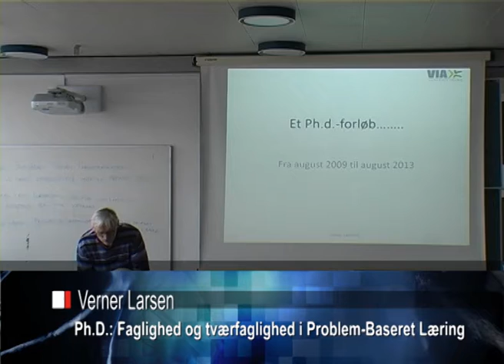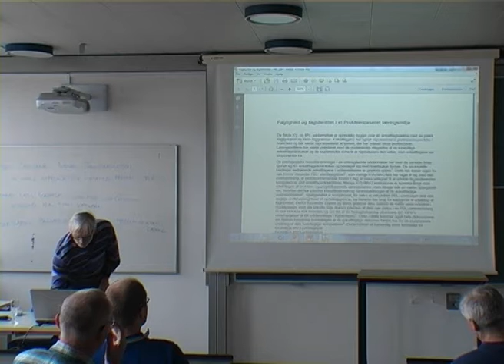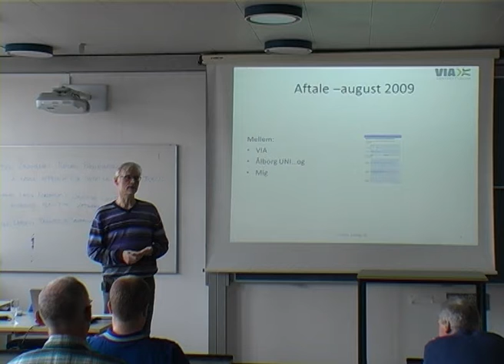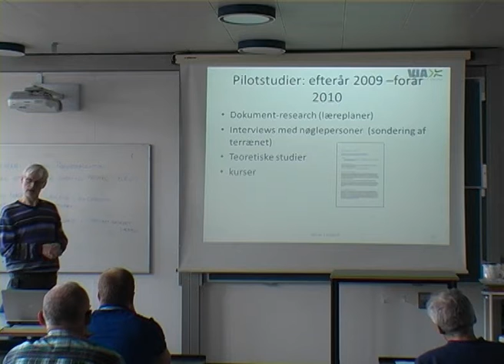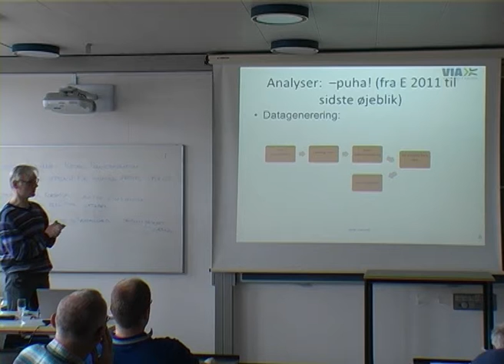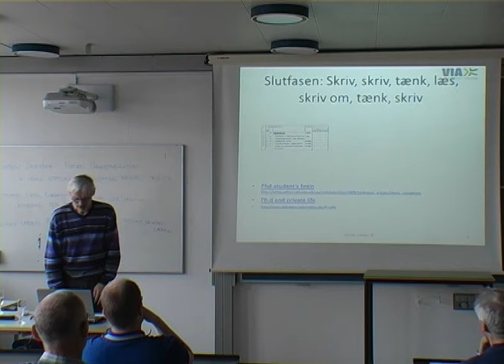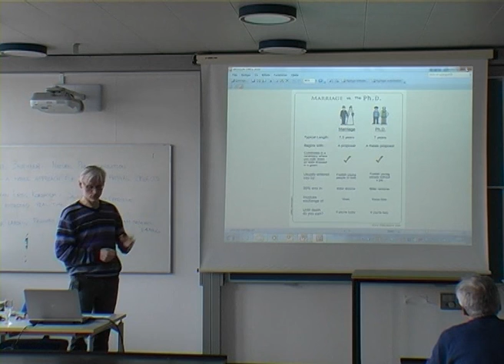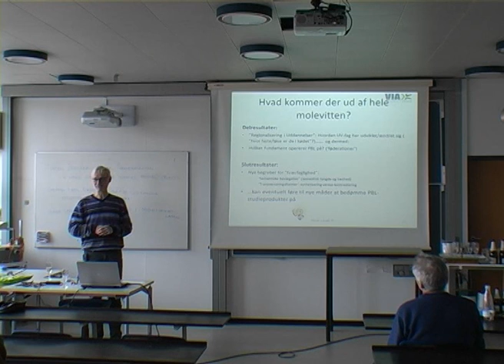20_Mar_PhD_praesentationer_Verner_Larsen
Ph.d.-politikken for VIA University College (VIA UC) har baggrund i organisationens institutionsgrundlag Udviklingskontrakt 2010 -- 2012 mellem Undervisningsministeriet og VIA UC og Ph.d.-bekendtgørelsen.

Verner Larsen fortæller om processen i et næsten færdigt Ph. D. forløb:

"Faglighed og tværfaglighed i Problem-Baseret Læring -- Vidensstrukturer i Professions-uddannelser"